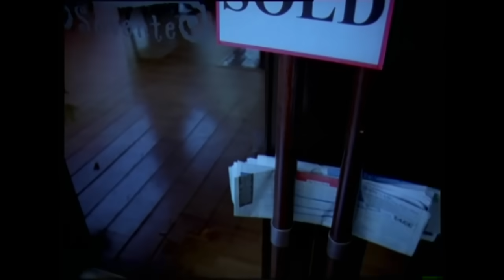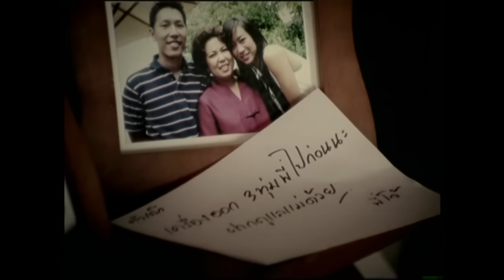Ben Chalatit - คนข้างล่าง [Official MV]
Streaming

Artist: Ben Chalatit
Album: Million Ways To Love
Title: คนข้างล่าง

Lyrics

นั่งปลดปล่อยความคิด ไปกับลมกับฟัา
ให้ใจที่มันอ่อนไหวจากความรัก
ได้พักผ่อนคลายซะบ้าง
จงไตร่ตรองดูให้ดีสิ่งที่อยู่ในใจคั่งค้าง
ฉันควรทำอย่างไรกับรักที่ไม่มีทาง

อยากรู้ว่าจะมีใครมั๊ย
ที่มีความรักแล้วต้องเก็บเอาไว้
และเมื่อได้พบทีไร
ถึงแม้ดีใจก็ต้องฝืนทำตัวเหินห่าง
ทั้งที่หัวใจอยากบอก
แต่ก็ดูเหมือนมีอะไรมาขวาง
จะต้องทำอย่างไร
กับรักที่ไม่มีหนทาง

* แม้จะรักเธอเท่าไร
ฉันต้องคอยบังคับใจฉันให้เหินห่าง
ทั้งที่ใจตัวเองอยากระบายให้เธอรู้บ้าง
แม้เธอสูงเกินจะใฝ่
เธอคงไม่สนใจในคนข้างล่าง
ที่เค้าเฝ้ามองอยู่ ถึงแม้จะไม่มีหวัง

จะต้องทำอย่างไร กับรักที่ทรมาณ

ฉันต้องทำอย่างไรกับความรักที่ไม่มีหนทาง

เพราะ เพราะเธอสูงเกินจะใฝ่
และเธอคงไม่สนใจในคนข้างล่าง
ที่เค้าเฝ้ามองอยู่ ถึงแม้ไม่มีความหวัง
ก็ได้แค่มองดู เพราะเขาทำได้เท่านั้น